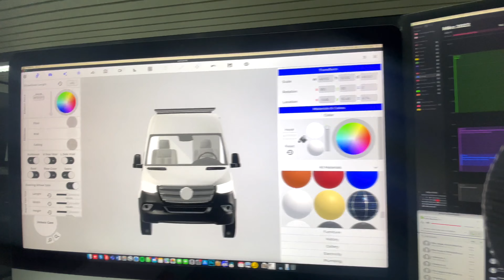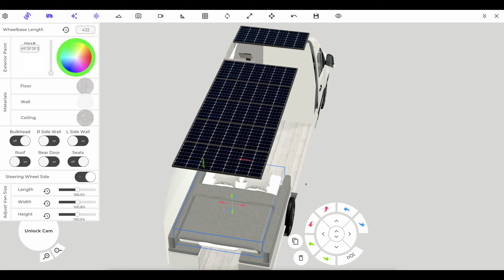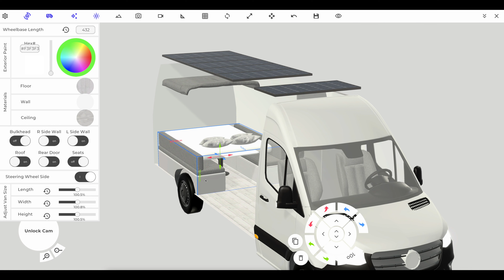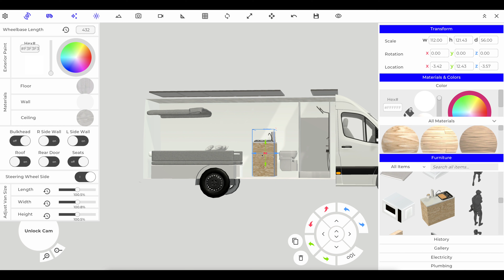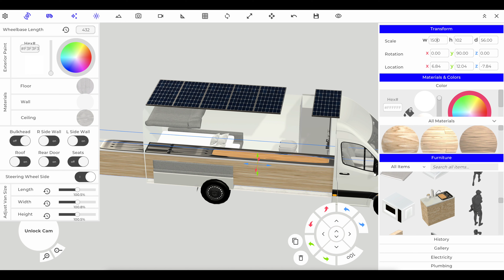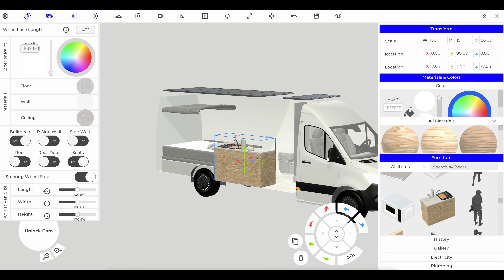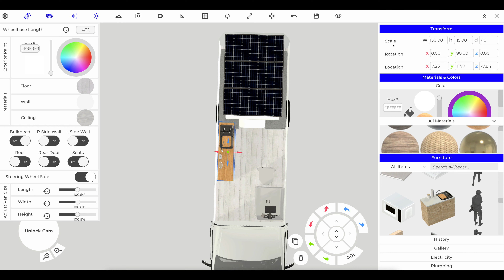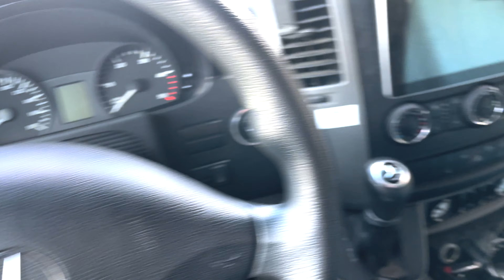Projektvorstellung: der Sprinter wird neu ausgebaut :-) DIY Campervan Planung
In dieser Folge sehr ihr, wie ein Busausbau geplant werden kann.